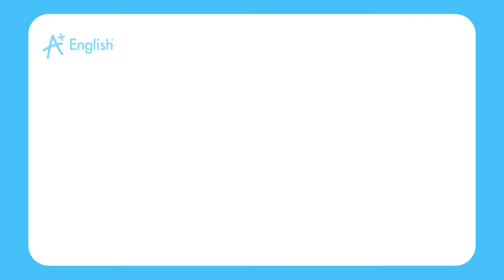VOCABULARY PET LESSON 26